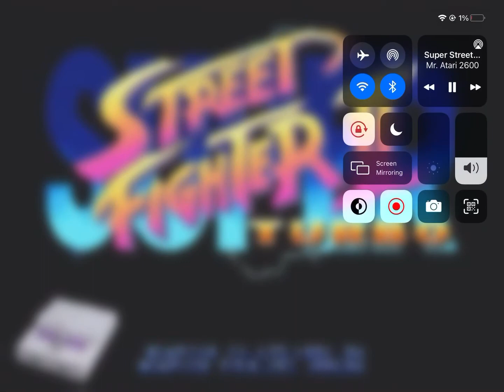Evolution of T.Hawk Theme Street Fighter II (Remixes too) Cinco De Mayo Special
It’s cinco de Mayo and just made this